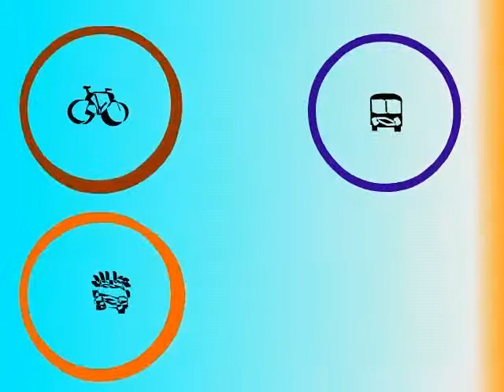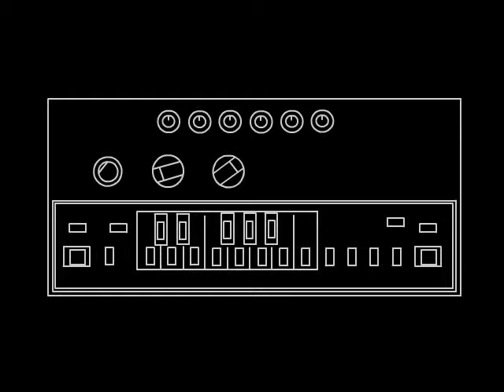Electro Dream (track 11/13) - Stereo Trip - error404 (Szabolcs Horvath) [Official Video]